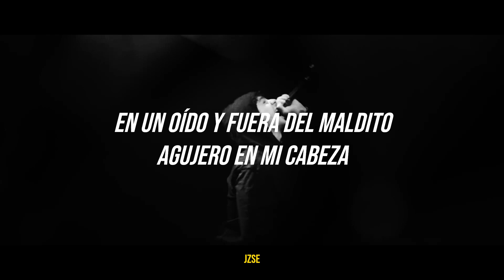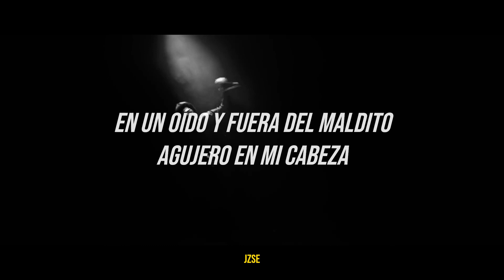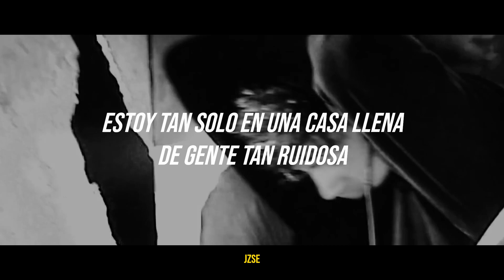Alpha Wolf - Haunter / Sub Español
Alpha Wolf - Haunter (Traducida/Subtitulada al Español)